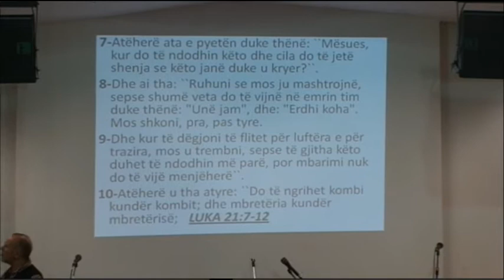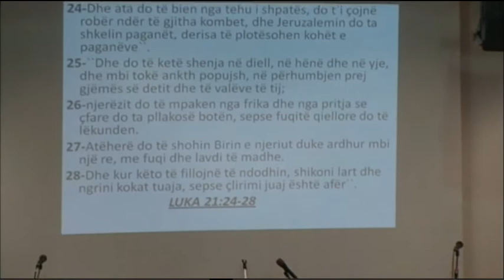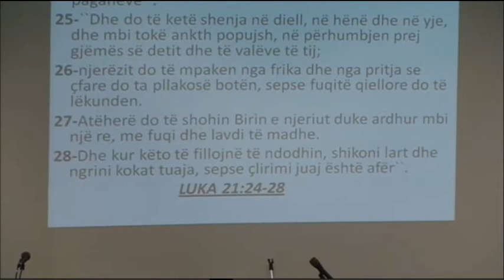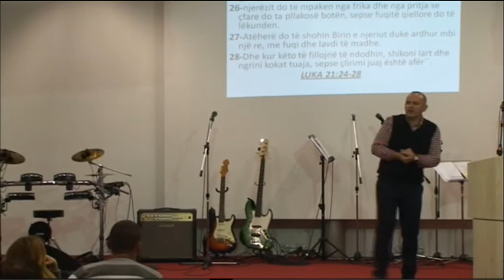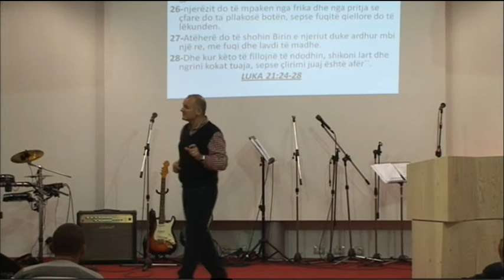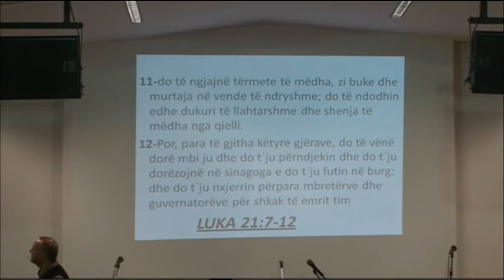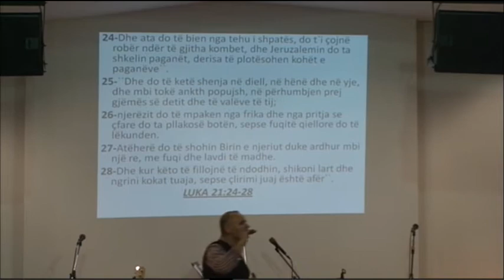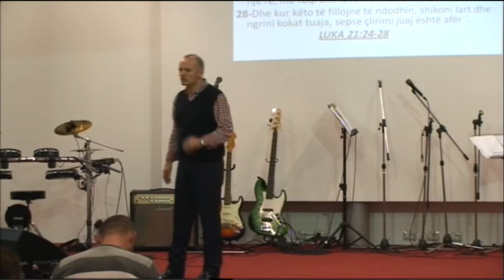Pastor Paulini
Fundi i botes 21.12.12!